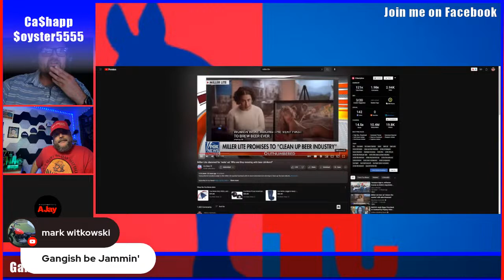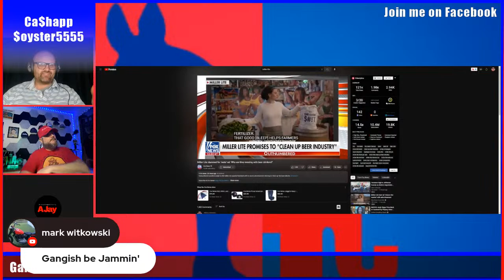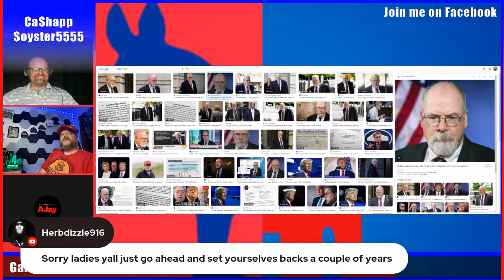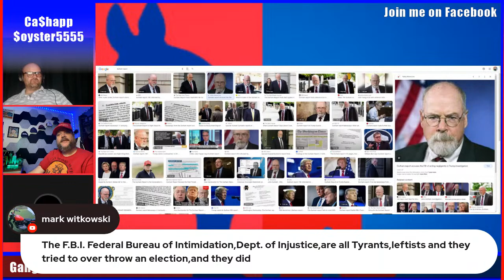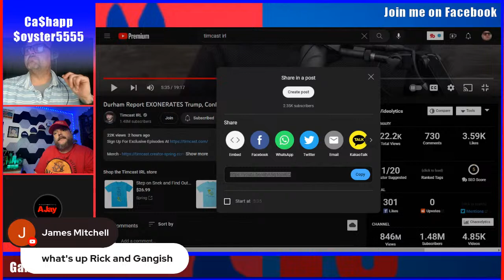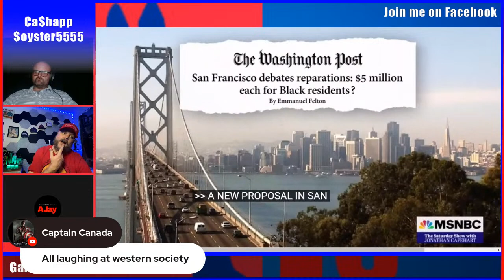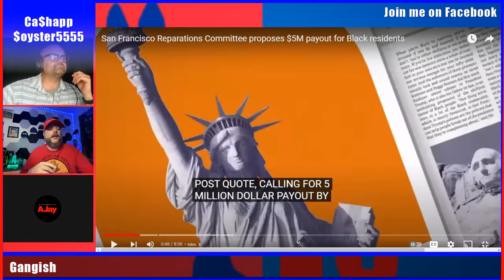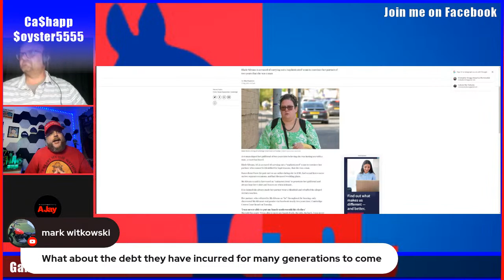Culture War Vultures: Miller Lite Self Deletes & The Durham Report um....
Culture war vultures second episode discusses Miller Lite the release of the durham report. We also discuss the call for reparations in San Francisco. This live also discusses Kevin Mccarthy and Adam Schiff.